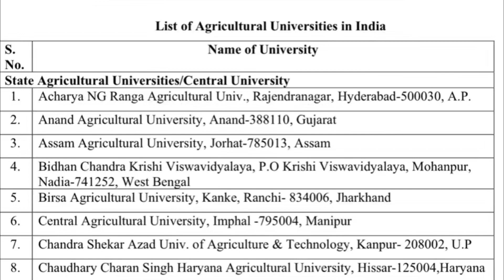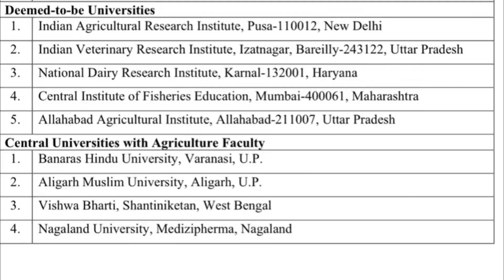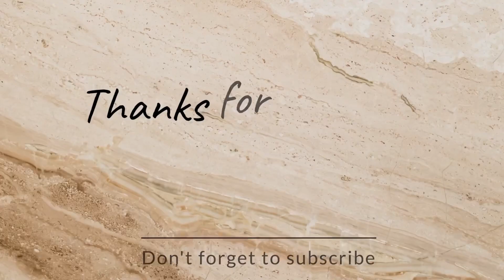SCOPE OF B.Sc agriculture👩‍🌾 IS IT WORTH IT ? WHAT NEXT AFTER B.Sc? JOBS,CAREER OPPORTUNITIES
Hello friends I’ve almost covered all the topics and related questions of yours, if incase anything is left out do comment in the comment section I’ll make another video on that topic. In this video I’ve discussed about Scope, Importance of agriculture, is it worth it to invest our 4 years in this course and a detailed knowledge about agriculture and their exam.

Arun Katyayan - Fundamentals of Agriculture - Vol - I & II - 10th/Ed. Revised for 2023-24 - Set of 2 Books [ENGLISH MEDIUM]